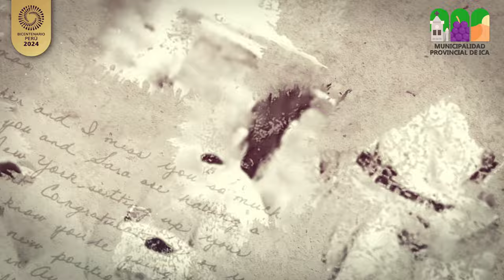Vive la tradición de la Festividad de la Vendimia de Ica 2024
Esta será la 29 edición del tradicional evento en la región Ica, que tendrá una gran variedad de actividades para todo el público.